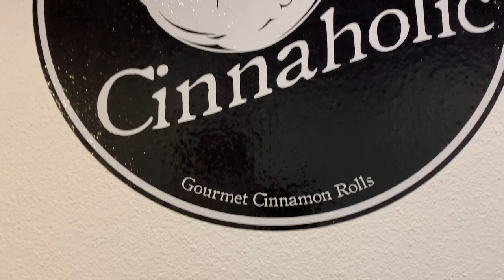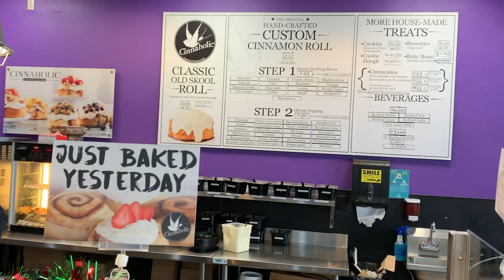Cinnaholic Mukbang + Las Vegas [As Seen On Shark Tank]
In this video, Kristin and Jamil ordered head to a delicious place that premiered on Shark Tank the TV Show!!!

This place is famous for their custom cinnamon rolls!

On the menu today:  Banana Cream Cinnamon Roll (Banana Cream Frosting, Fresh Bananas, and a Graham Cracker Oat Crust), A Custom Cinnamon Roll w/ Creamcheese Frosting, Brownies, Chocolate Chip Cookie Joe, and Graham Crackers.

Soooooo delicious!  Let's do this!!

Tune in for some amazing belly laughs and delicious eats!